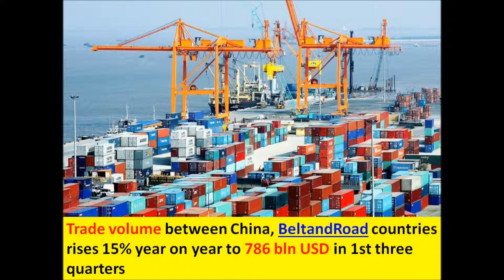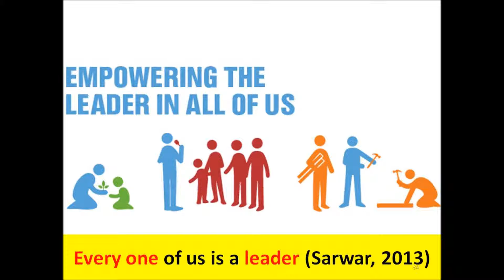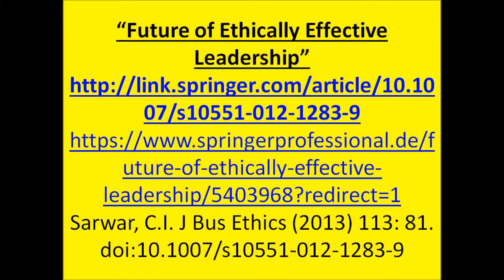China opposes unilateral behavior of USA on Golan Heights